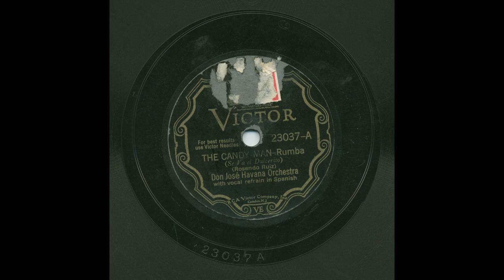Don José Havana Orchestra - The Candy Man - Victor 23037-A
Title: The Candy Man
Artist: Don José Havana Orchestra
Record Label: Victor
Catalog Number: 23037-A
Matrix Number: BVE63373-1
Recording Format: 78
Notes: Spanish Translation: Se Va el Dulcerito.

View more information about this and other recordings at the University of California at Los Angeles' Frontera